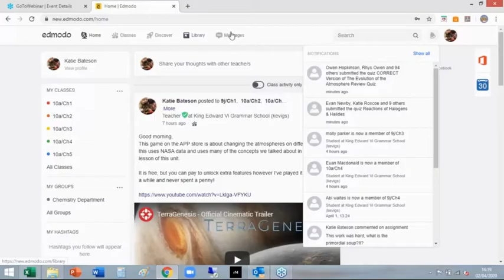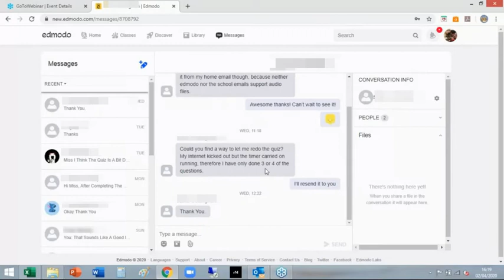06. Posts, Polls & Messages- How to Interact with Students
This is the sixth of a series of videos which helps teachers to become more confident with eLearning. This video focuses on  methods of interacting with students via the edmodo platform. The three main ways are post, polls and messages.

Throughout this series of videos we will be looking at:-
Setting quizzes- that mark themselves!
Mail merge marking- a super fast way to give detailed and personalised feedback